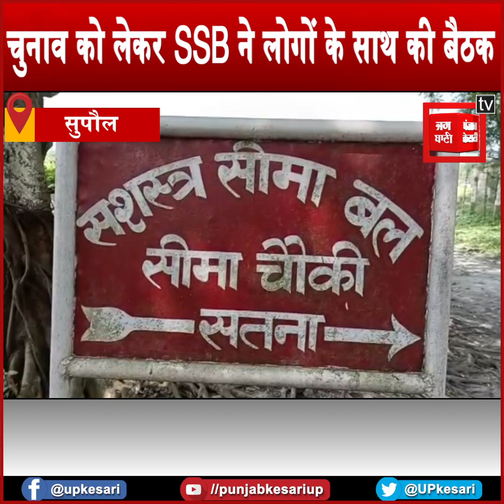Bihar Assembly Election को लेकर सीमावर्ती लोगो के साथ SSB ने की बैठक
सुपौल जिले में निष्पक्ष और भयमुक्त विधानसभा चुनाव को लेकर एसएसबी के कमांडेंट ने इंडो नेपाल सीमावर्ती क्षेत्र सतना बॉर्डर इलाके के ग्रामीणों के साथ जागरूकता बैठक किया.